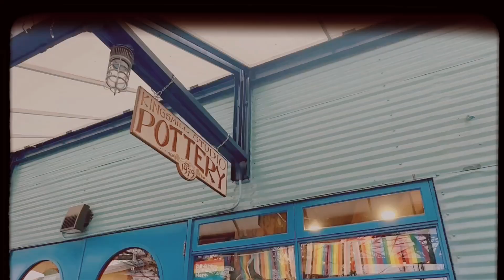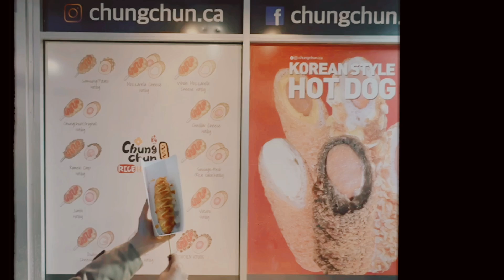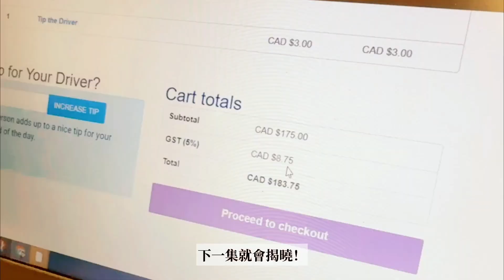溫哥華冬季漫遊｜在地人帶路小旅行｜加拿大旅遊Vlog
在世界最宜居城市中名列前矛的溫哥華，有許多指標性的觀光聖地、歷史景點，還有漂亮又便宜的Airbnb！在當地朋友的帶路下，慢慢探索溫哥華市區，也為接下來的重頭戲行程做準備。

請記得打開字幕（cc）